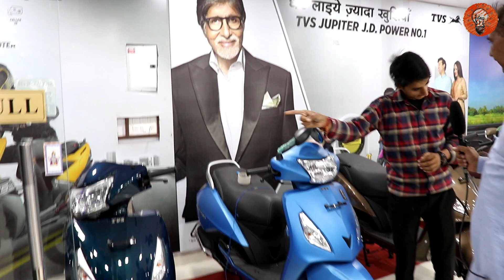Diwali Festival Offers On TVS Bikes | All Apache Offers Details | Big Discount On TVS Scooter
Hello friends, my name is Ravi Tyagi and i give you related information related to "Business" and other types of information so friends You can Subscribe to our Channel to watch our video and do not forget to click on the bell icon, friends Watch my video and do not forget to share it with your friends, thanks.

 Deep Electronics (Garh Road ) Bhagwanpur (Meerut)